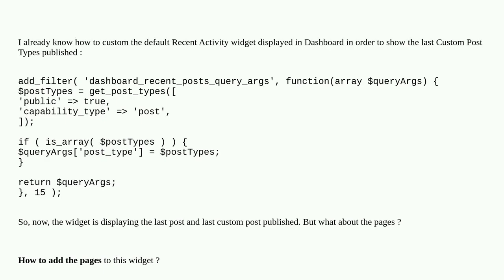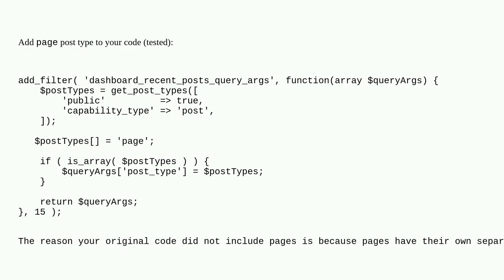Wordpress: How to add the "page" post type to Recent Activity widget displayed in admin?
How to add the "page" post type to Recent Activity widget displayed in admin?

A special thanks goes out to the community

  widgets admin dashboard